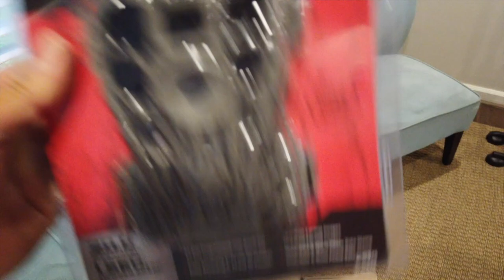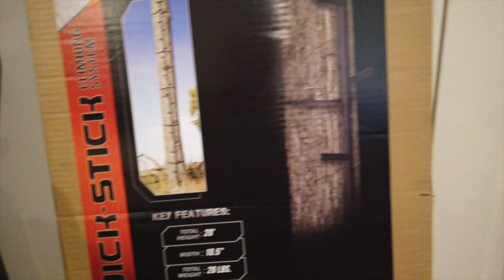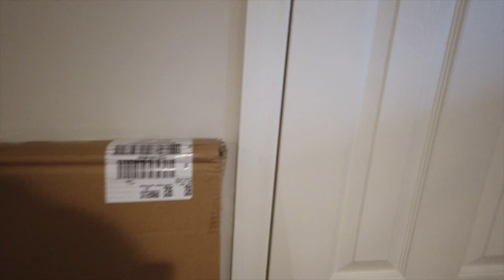I Got My Canoe Back! Duck Hunting & Fishing in North Carolina (Canoe Hunting & Canoe Fishing)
In this Eastern Current Vlog video I get my canoe back for some upcoming hunting and fishing exploratory missions! I also unbox a few things for dear season!

Do you love Eastern Current and want to help support us?

Be Sure to check out our live Fishing show Eastern Current on Youtube, Facebook and Instagram as well as anywhere that you can listen to podcasts.  If you want to watch live follow our facebook page and tune in every Tuesday night at 8PM eastern standard time.